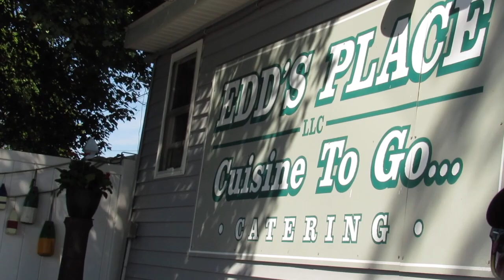Connecticut 2019 ~ Dakota Page